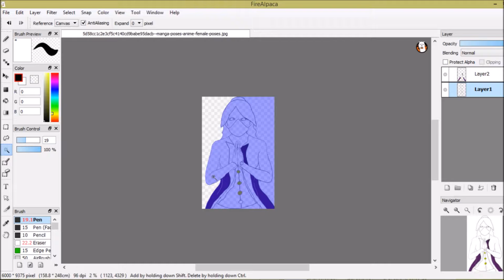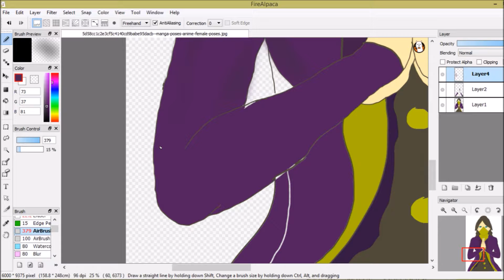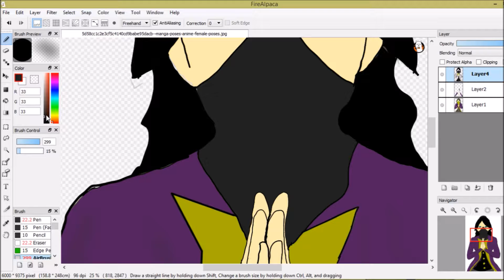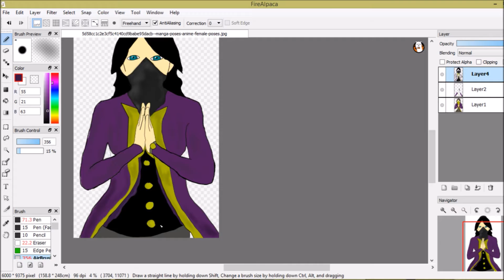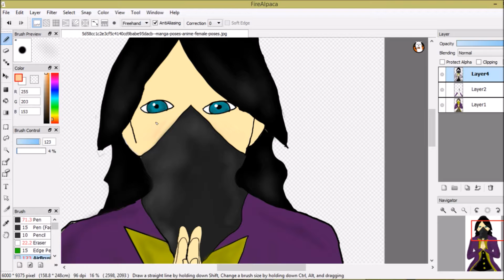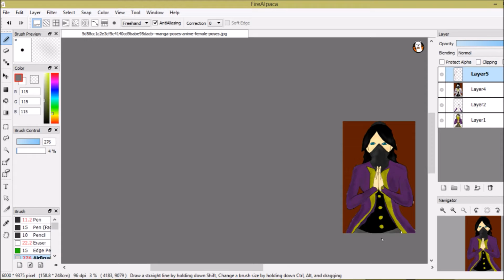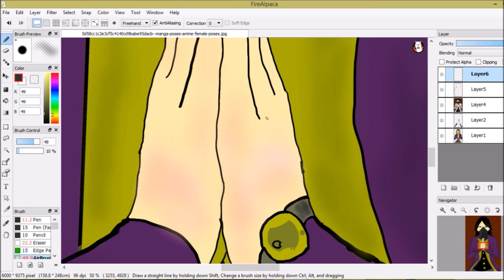Time oc speedpaint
I posted a drawing of four block's each representing a different element. Time what was the bottom right corner is this one as my new oc . Three new oc's are coming out each Sunday.

Twiter : Phaneditsandartist
Wattpad : stevenuniversefanfic